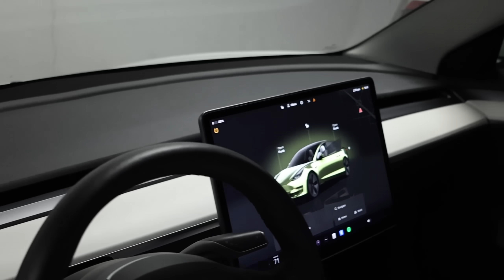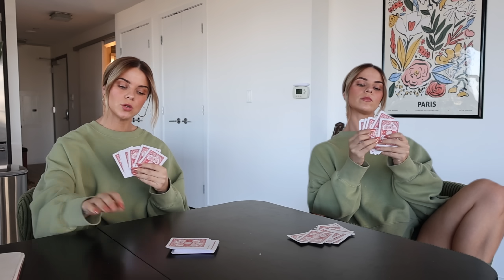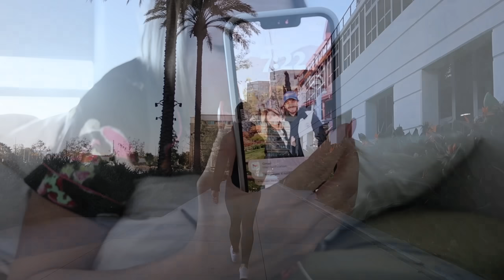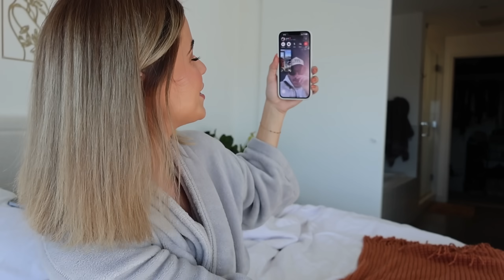NO TECHNOLOGY FOR 24 HOURS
this was a good challenge :)))